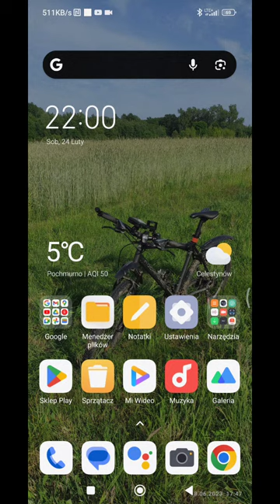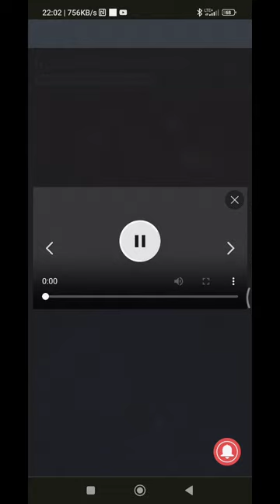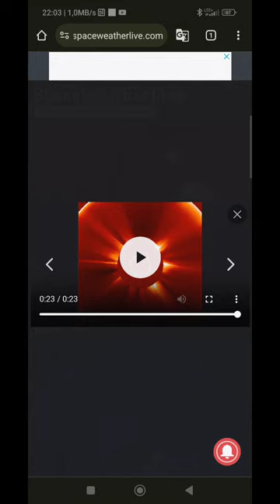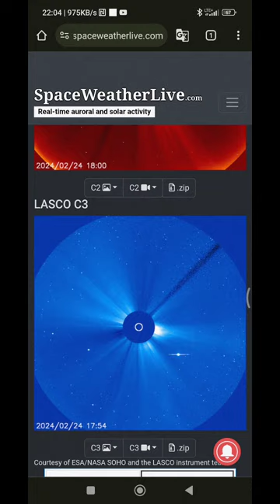Najnowsza prognoza pogody kosmicznej ☀️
stan na dzień 25 i 26 luty